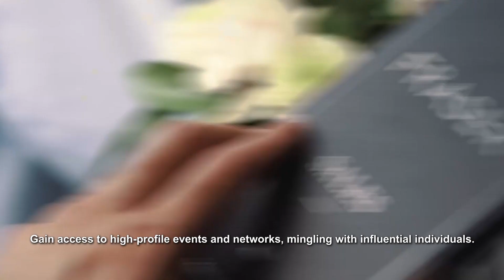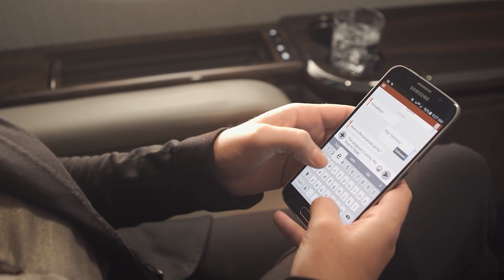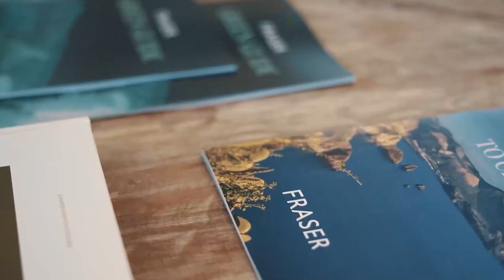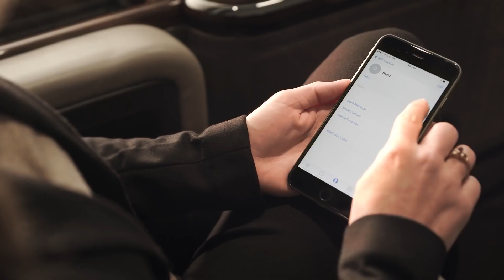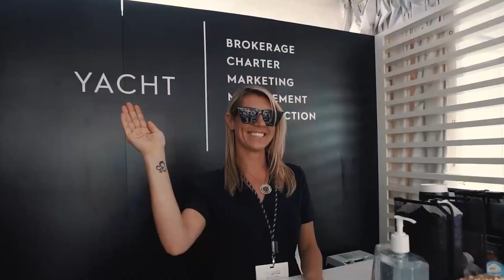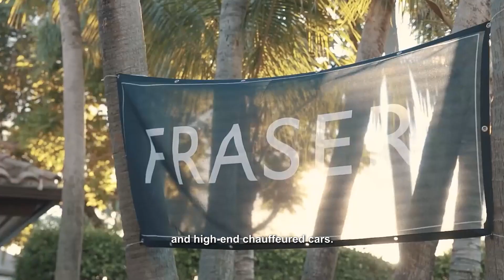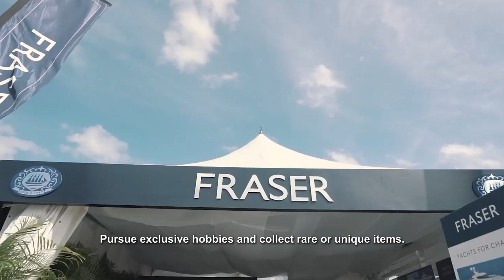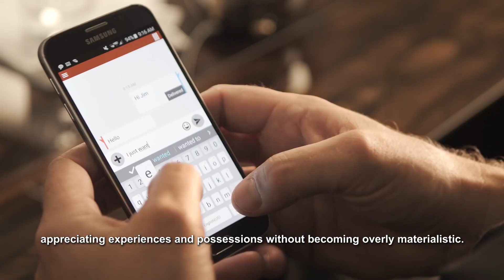Billionaire Luxury lifestyle motivation video - #003 | 2023 Motivation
Dans vidéo je vous montre comment
Bon visionnage

Enjoy the Luxury Lifestyle of Billionaires. Visualize the Billionaire Lifestyle filled with Luxury and joy. Use it as your 2023 Billionaire Motivation. We show billionaire lifestyle to give you motivation. Luxury lifestyle videos of successful people are the best way to get inspired and motivated to create billion-dollar wealth. The life of a billionaire is full of beautiful women and fast cars. For us, success is living a billionaire life with motivation, to make 2023 the best year of your life!